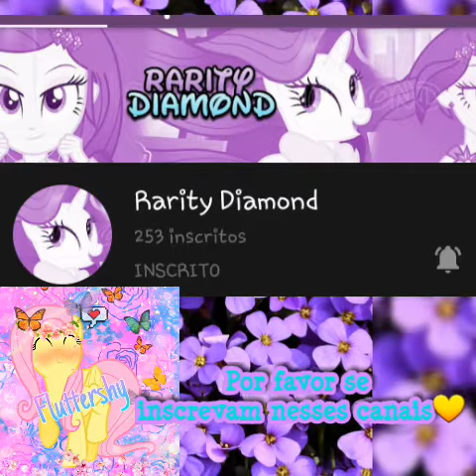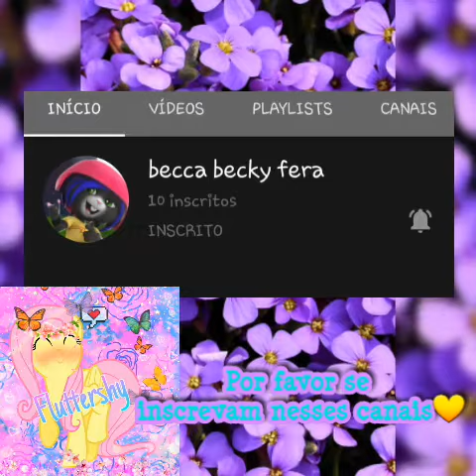💫°•~🐰~Divulgando borboletas e borboletos!! 🌻~ By Juju Flutter~•°💕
🦋°💫~🐰•Oii borboletas e borboletos!! Tudo bem com vcs? Eu espero que sim~🐰~💫°🦋

🦋~💫~💛Sejam muito bem vindos a descrição!!~💛~💫~🦋

🦋~💫~🌸~Carregando descrição...~🌸~💫~🦋

°•~  🦋~💫~🐰~Sobre mim~🐰~💫~🦋 ~•°

°•~    💛~Nome?:Julia
°•~    💫~Idade?:12
°•~    🐰~Cor favorita?:Roxo

°•~ 🦋~💫~💛Nunca desista dos seus sonhos...Deus está torcendo por você..Deus te ama😍❤~💛~💫~🦋 ~•°

°•~    🦋~💫~🐰~Você é especial!~🐰~💫~🦋  ~•°

 °•~  🦋 ~💫~💛~Beijinhos da Juju Flutter e tchauuu~💛~💫~🦋  ~•°